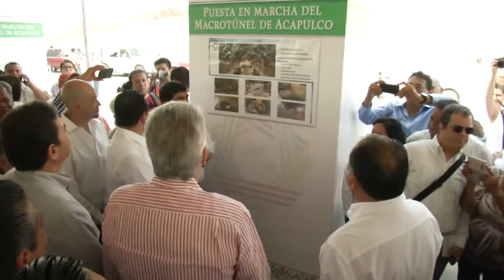Banderazo de apertura a la circulación del Macrotúnel en más largo de México